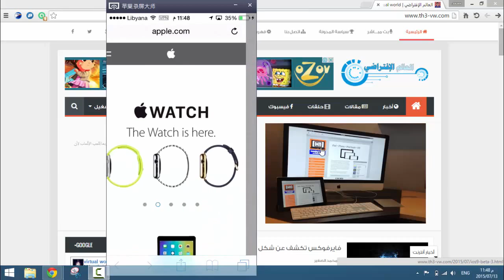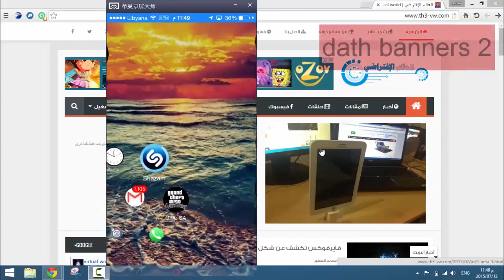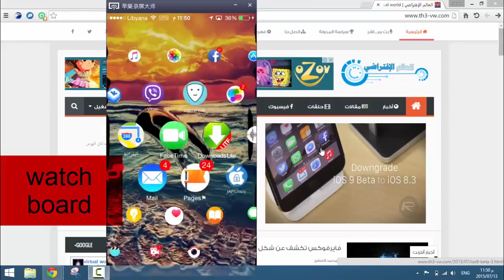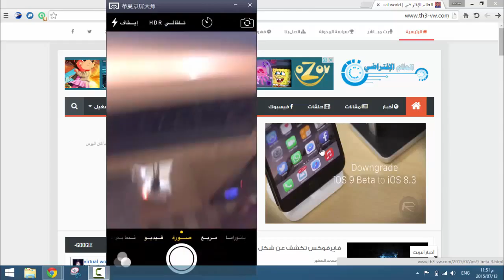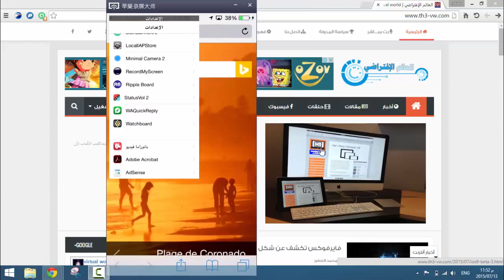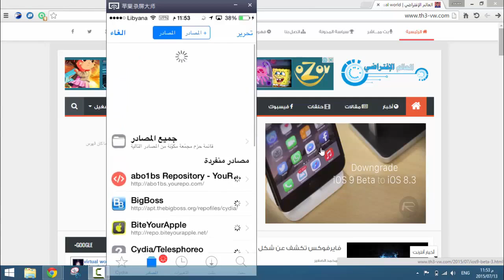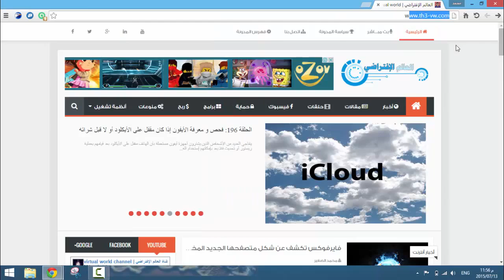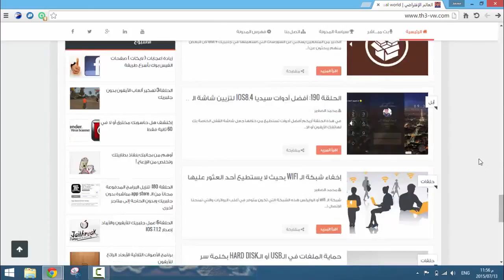الحلقة 201 أفضل أدوات سيديا متوافقة معا ios8 3 , ios8 4